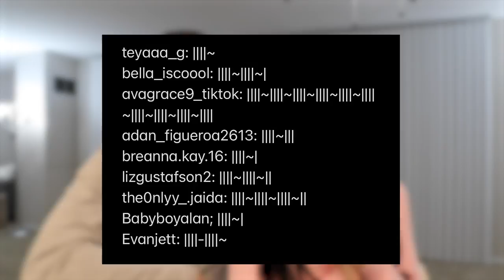We've been hiding this from you...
We've been hiding this from you... Watch this full video to see what happened... Love you all!